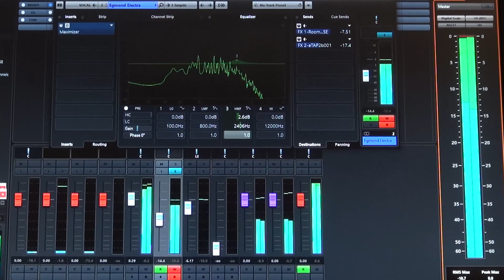The Rumble - guitar rendition by Bart van der Post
Please enjoy my version of "The Rumble" played on my just revised Dutch Egmond Electra Guitar.

Bart van der Post claims no ownership of the song.
This is a non-profit video made solely for the purpose of study,
review or critical analysis purposes only.

ID: esaboiduts!@#$%051